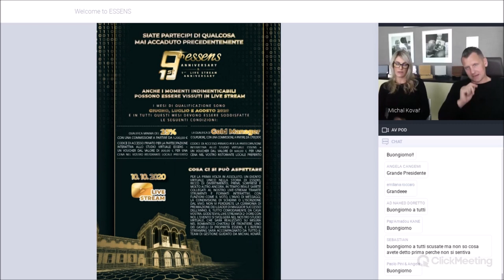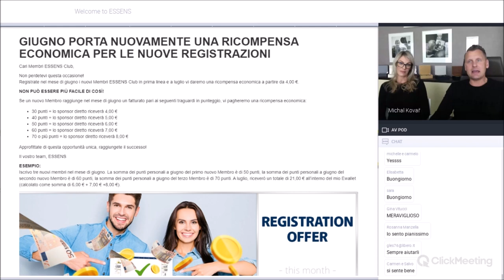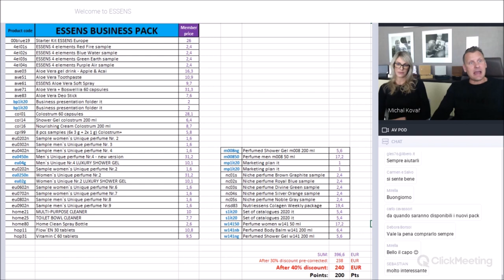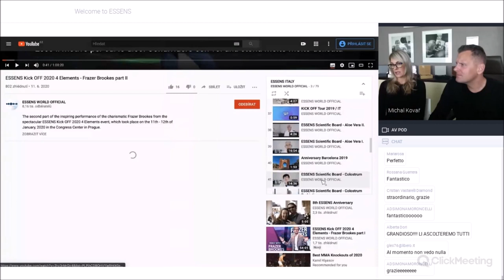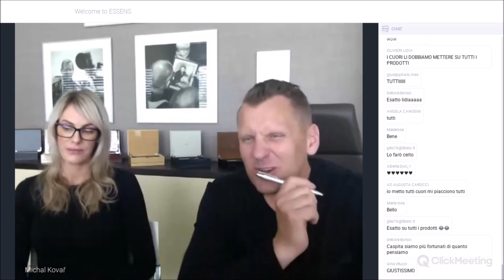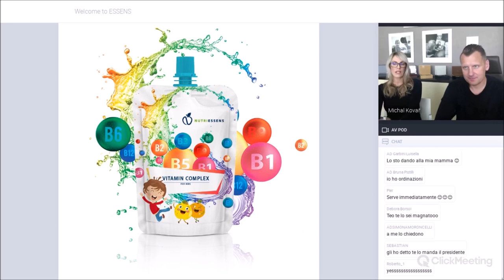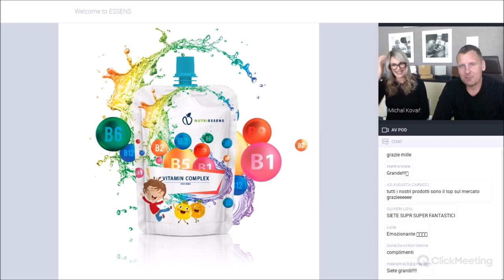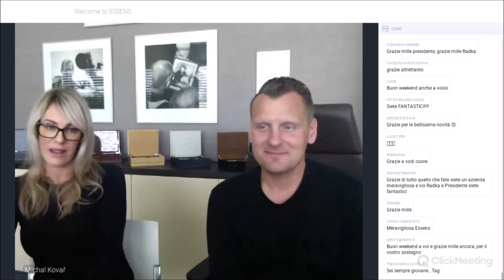WEBINAR - 11. 6. 2020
Famoso Webinar con il proprietario e fondatore di ESSENS, Sig. Michal Kovář di giugno 2020.

Cambiamo la vostra vita in meglio